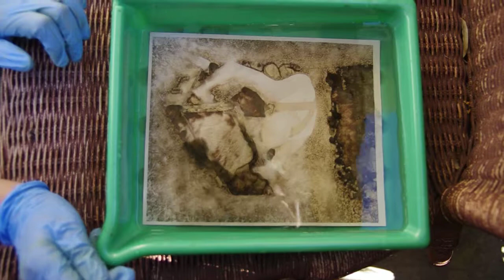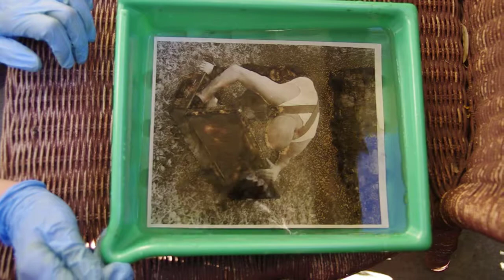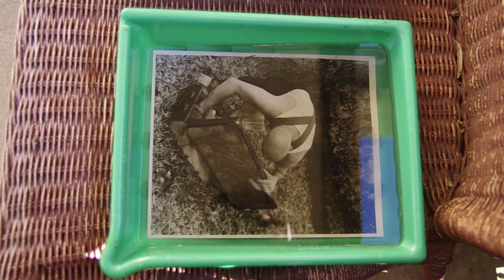12. Mordançage redevelopment part A 3